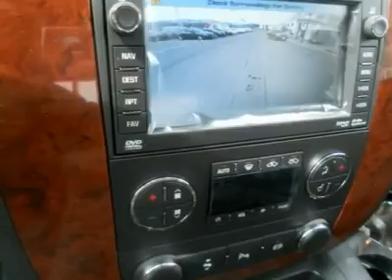2011 CHEVROLET SILVERADO 3500HD Woods Cross, UT T24360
2011 CHEVROLET SILVERADO 3500HD Woods Cross, UT
Stock

Murdock Chevrolet
2375 S 625 W Woods Cross

You'll love this 2011 Chevrolet Silverado 3500HD. This is a car you'll want to take home. With 10 miles, it features automatic transmission and an exterior color of 50U  WHITE. Call us and be the first to open the car door today!